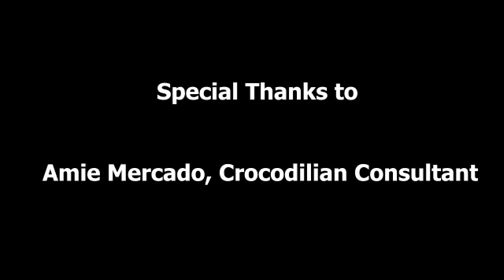Species Spotlight: American Alligator (Alligator mississippiensis)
Hello all! Today's Spotlight is on the American Alligator!
Special thanks to Zachary from Zoo Tours for lending us some alligator footage, check out his channel
Did you know that ZP is on Instagram? Feel free to follow us there,
Clips from: Zoo Tours, National Geographic, Palm Beach Zoo and Houston Zoo